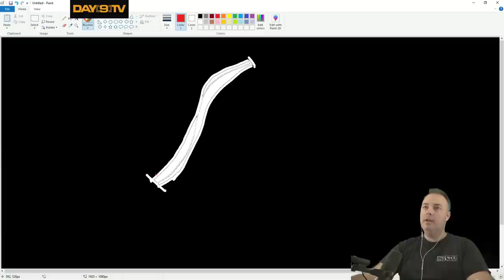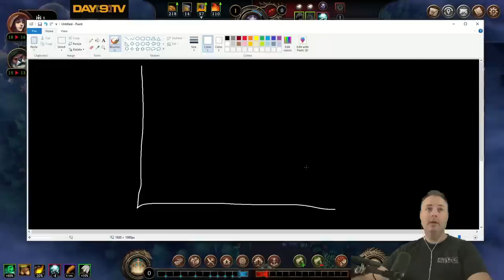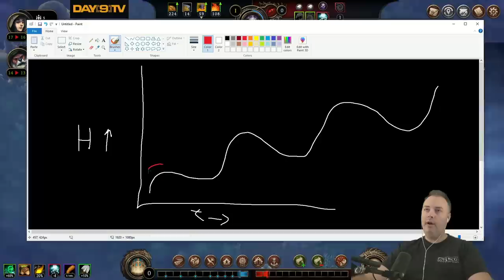Day[9]'s Day Off - Against The Storm P1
Today, we shall spend the entire afternoon playing a recently dropped roguelike citybuilder called Against the Storm. Many o' you have been recommending this to me for a few weeks, so I'm finally acquiescing😎